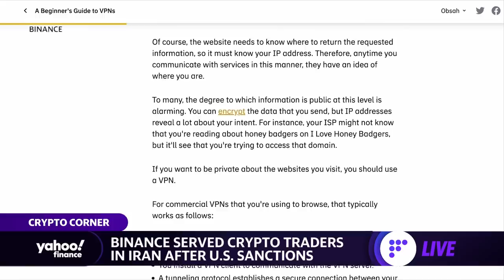Crypto: Binance served Iranian traders after U.S. sanctions, report shows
Yahoo Finance reporter David Hollerith breaks down a new Reuters report that reveals how crypto exchange Binance failed to deliver on promises preventing money laundering and served Iranian crypto traders despite U.S. sanctions.